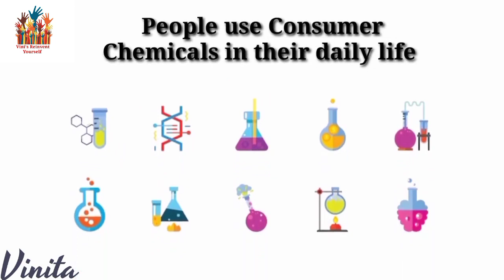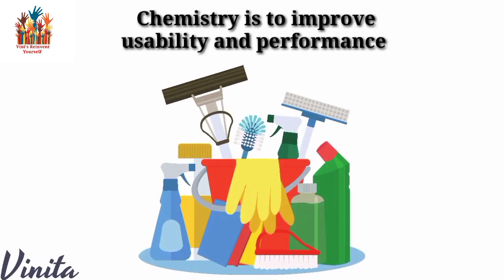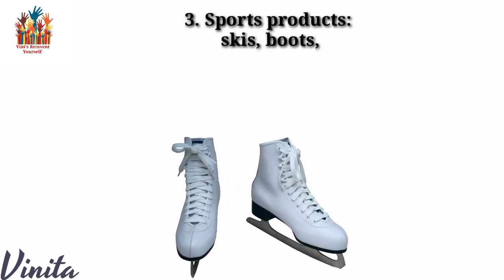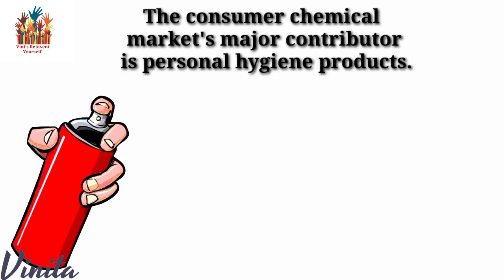What are Consumer Chemicals, everyone must know about them.